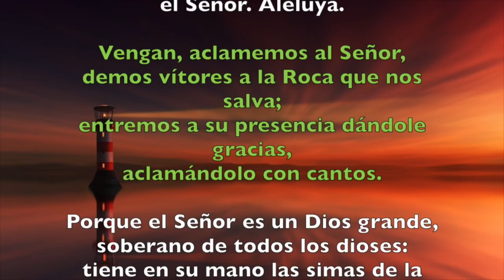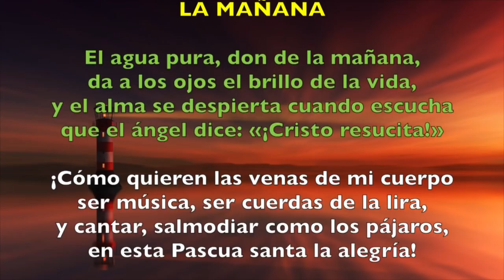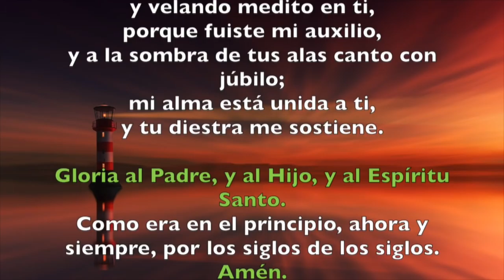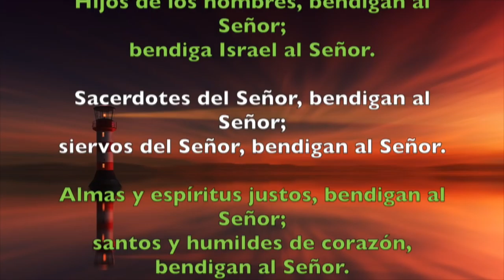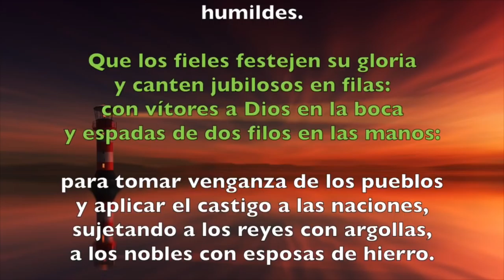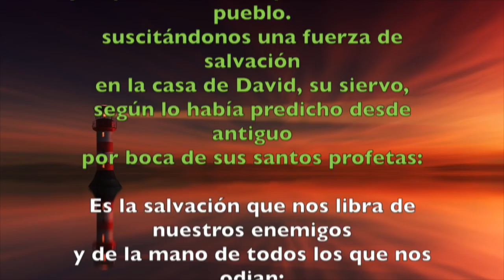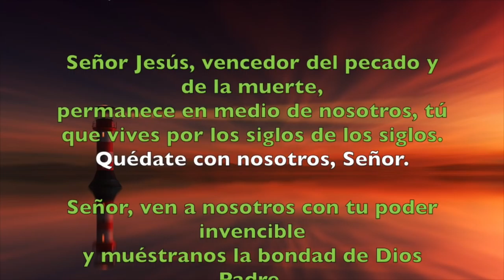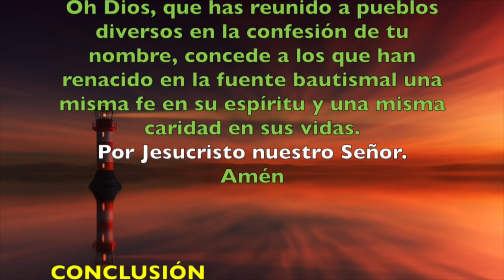Oración de la mañana (Laudes) , JUEVES 5 DE ABRIL 2018 | Padre Sam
Liturgia de las Horas. Laudes. Jueves de la Octava de Pascua.